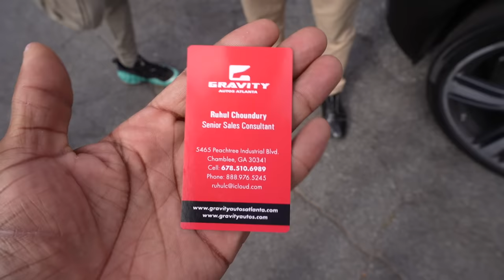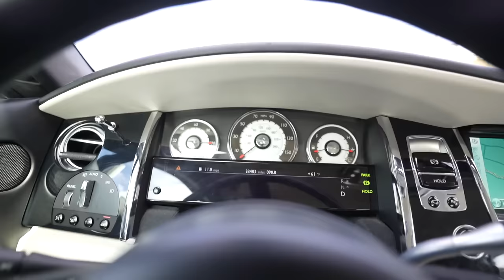I BOUGHT A ROLLS ROYCE AT 23!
WHAT WAS YOUR FAVORITE PART OF THE VIDEO?
💰 ONLY GOING TO THE FIRST 10 PEOPLE 💰
DROP A COMMENT IF YOU ENJOYED THE VIDEO 📌